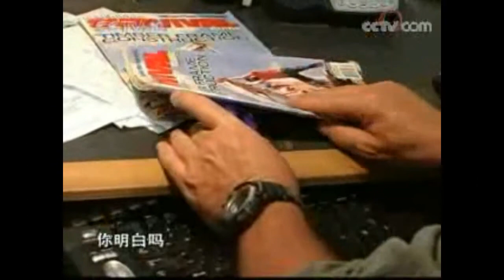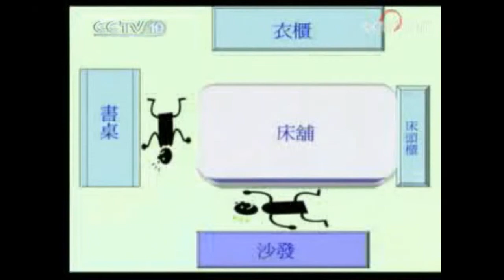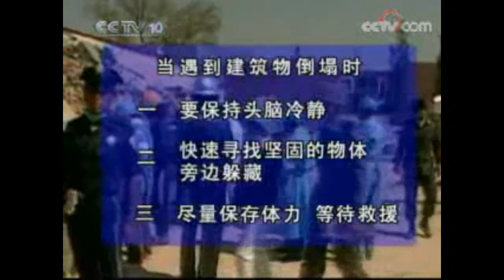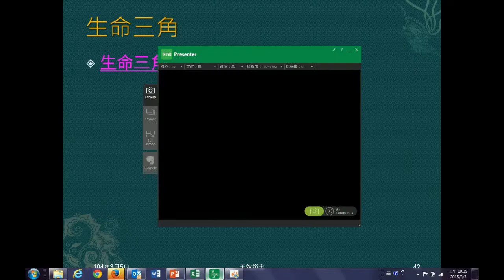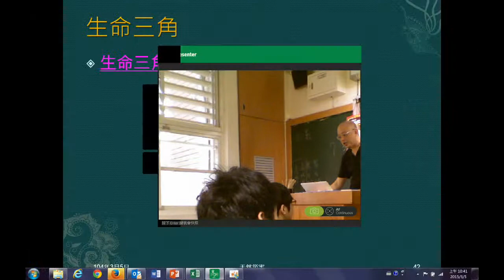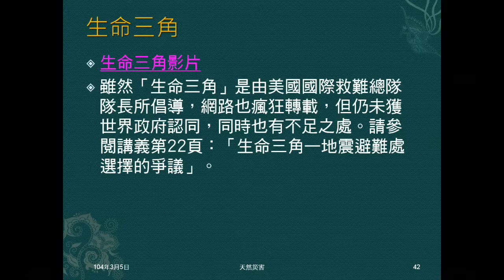103學年地科 天然災害07：「生命三角」影片及說明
播放「生命三角」影片並說明其中問題。